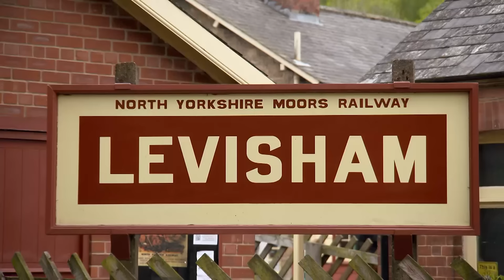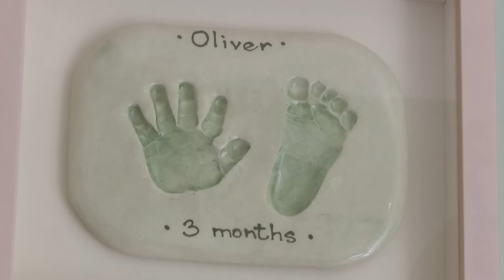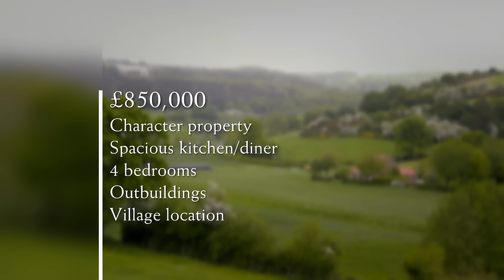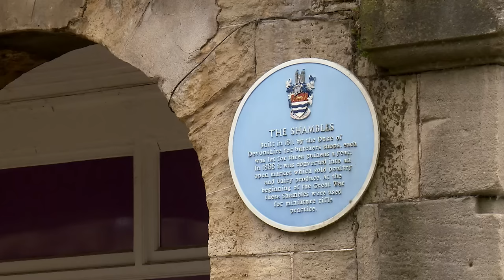Escape to the Country Season 17 Episode 30: North Yorkshire (2016) | FULL EPISODE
Escape To The Country Season 17 Episode 30: North Yorkshire